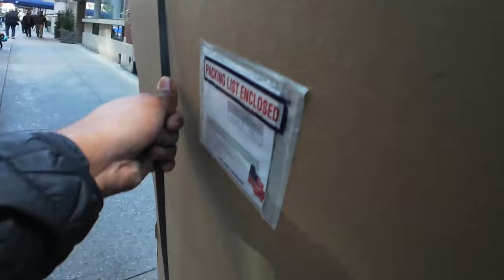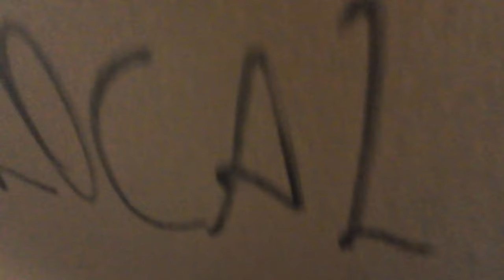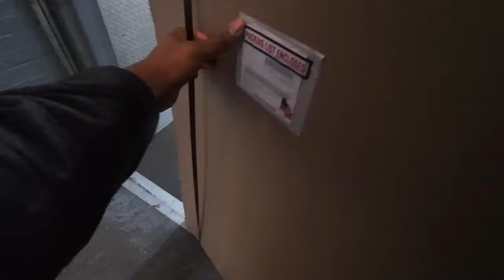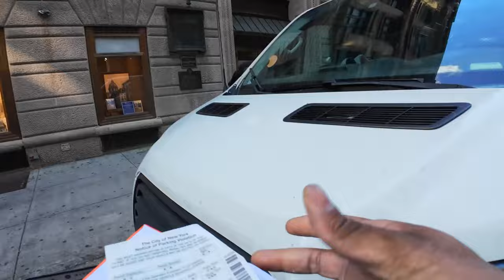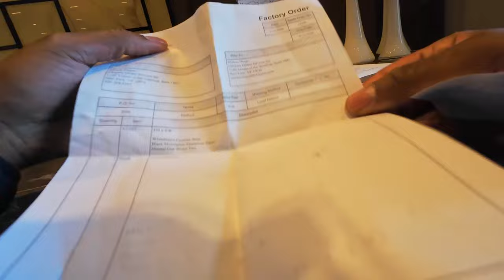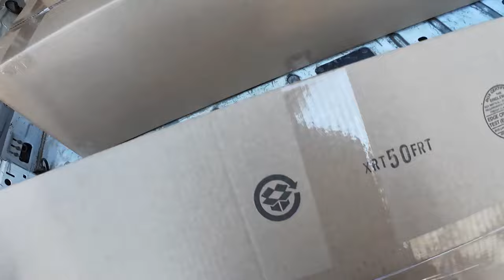I Made $590 Without Doing A Single Gig App Today All Direct Shipper Work